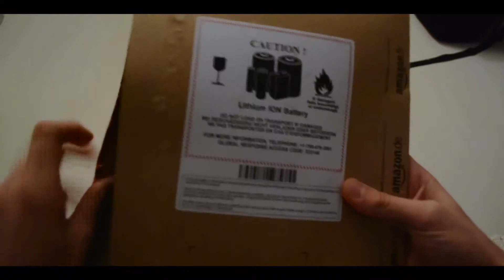EnBoxing 41 - Hudora Chronomètre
Voila un déballage d'un Chronomètre Hudora.